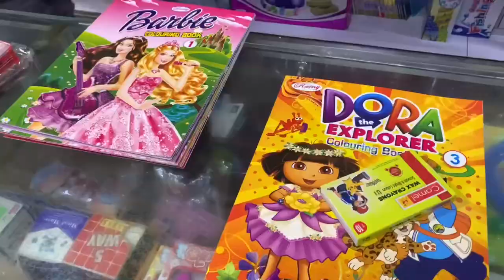अर्णिका आणि भूषणच्या Birthdayची तयारी | Decoration | Snacks | Sweets | Gifts | Marathi Vlog - 103